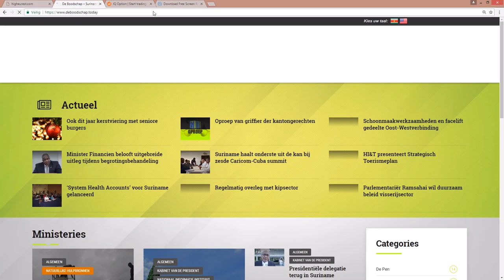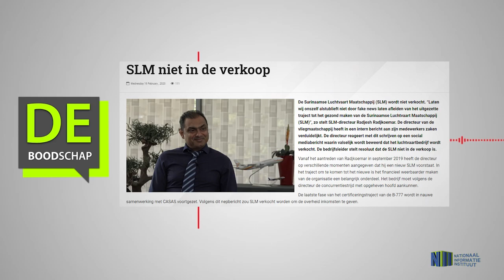SLM NIET IN DE VERKOOP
“Laten wij onszelf alstublieft niet door fake news laten afleiden van het uitgezette traject tot het gezond maken van de Surinaamse Luchtvaart Maatschappij (SLM)”, zo stelt de directeur van de SLM, Radjesh Radjkoemar in een intern bericht aan zijn medewerkers.